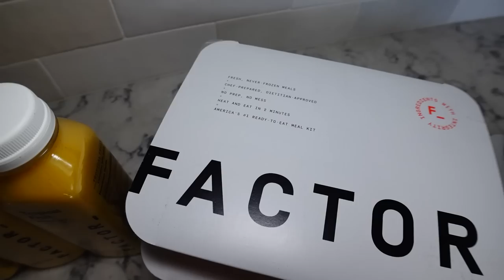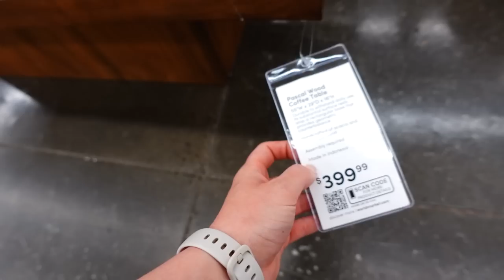MINI LIVING ROOM MAKEOVER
Hi friends! Marc and I went out and did some shopping and it turned into a mini living room makeover!

- Accent Chairs
- Faux Fiddle Plant
- Marble Side Tables
- Marble Tray

AMAZON STOREFRONT: